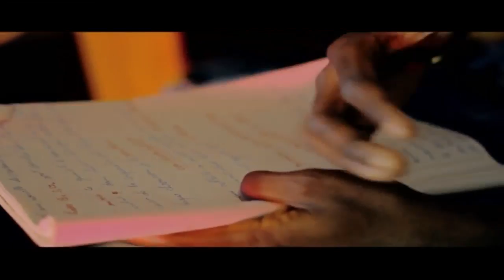kedjevara emmanuella bah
RLB TEAM
RLB STUDIO
JUIN 2016